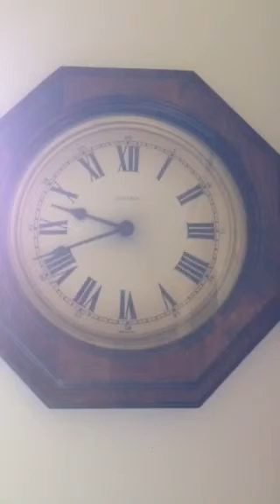Clock going backwards?! O_o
I don't know why but for some reason this clock started going backwards and it's the only clock in my house that's going backwards (so far)… CREEPY!